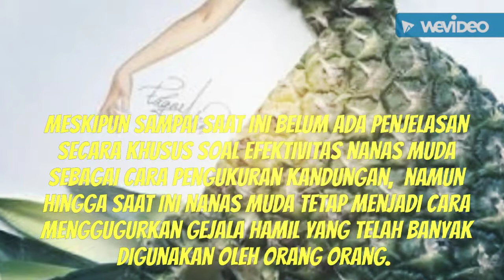Jual nanas merah nanas hutan nanas pagar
Jual nanas merah nanas hutan nanas pagar nanas muda untuk berbagai manfaat
Menggugurkan kandungan manjur
Sesajen
Hiasan org tionghoa
Dll...
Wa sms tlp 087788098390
Lokasi cibiru bandung